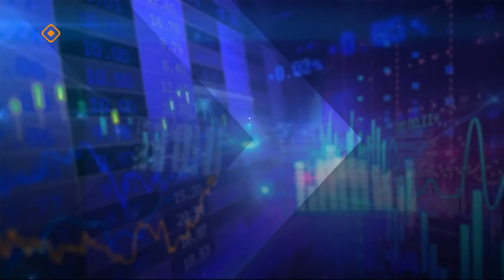«Эйгэ»: Эпиэкэҕэ ылыы хайдах барарый? (13.05.24)